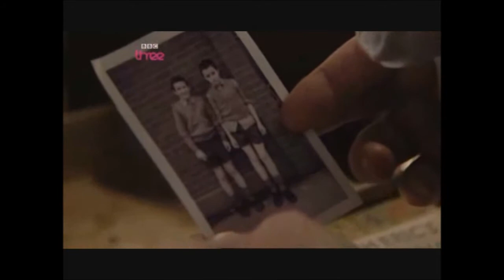Requested 7/8/2008 Highlights #5/6 - Past Menories Continue (Glenda Mention)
Go to Playlist for more clips from this date.